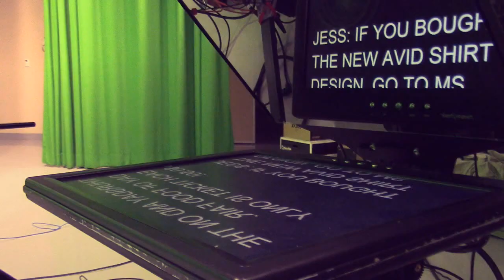WPTV 1/6/16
WPTV Show 1/6/16